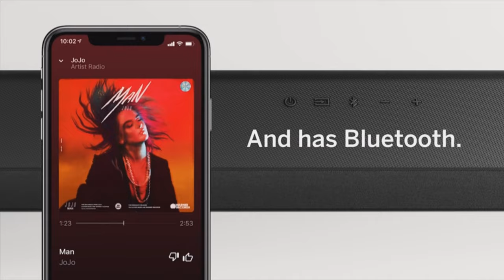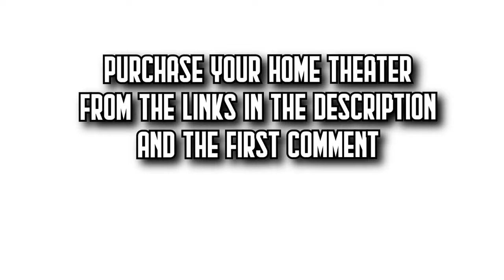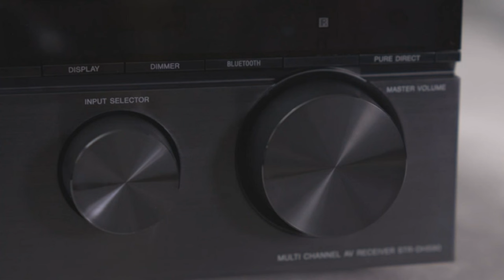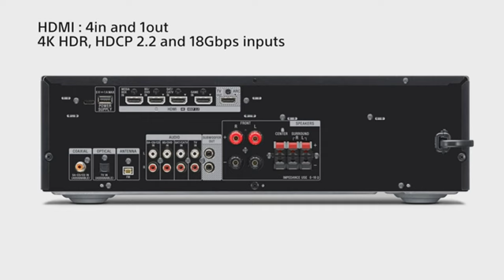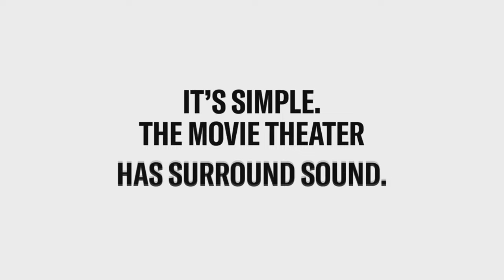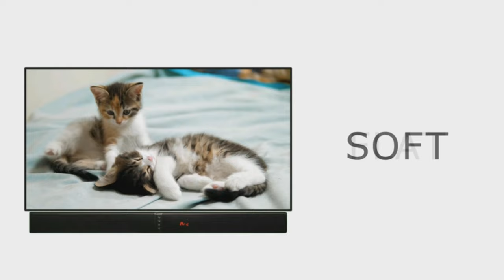🔥 TOP 7 BEST Budget Home Theaters Systems on Amazon [2024]✅[Cheap] Projectors / Amplifiers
⬇️ If you're looking for the best Home Theaters on Amazon, here you'll find the ones that are good, affordable, and have an incredible quality-price ratio. Take a look! 🛒

🔺 2. Bose Smart Soundbar 600

🔺 3. Polk Audio Signa S2

Explore the best home theaters of 2024 for an unmatched audio-visual experience.

From the immersive Dolby Atmos technology in the ULTIMEA Poseidon D60 to the elegant and powerful Yamaha Audio YHT-4950U, these top picks promise to transform your living space into a cinematic paradise.

Discover the VIZIO V-Series 5.1 and the Bose Smart Soundbar 600 for their exceptional clarity and surround sound capabilities. Don't miss the Polk Audio Signa S2 and Sony STRDH590, known for their smart connectivity and virtual surround sound.

Lastly, the GEOYEAO 2.2 offers a unique detachable design for flexible setup options.

Dive into our comparison to find the best home theater system for your money, offering affordable, high-quality options for every home entertainment enthusiast.